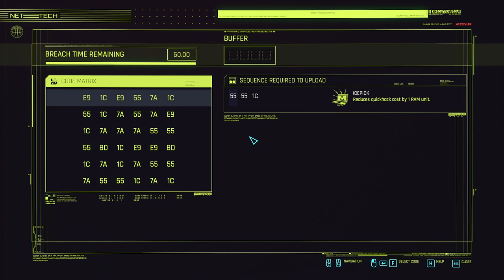Playing Cyberpunk 2077 Part 32